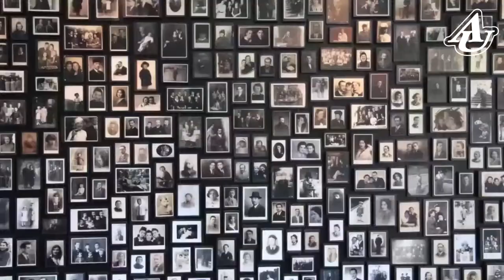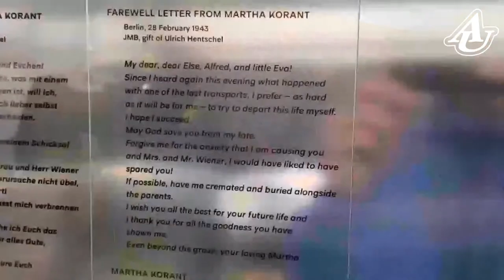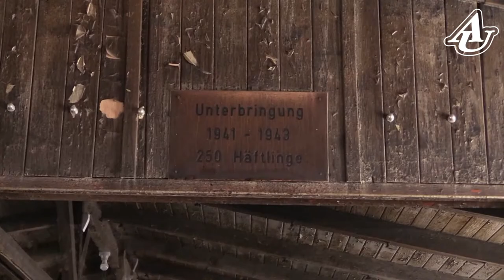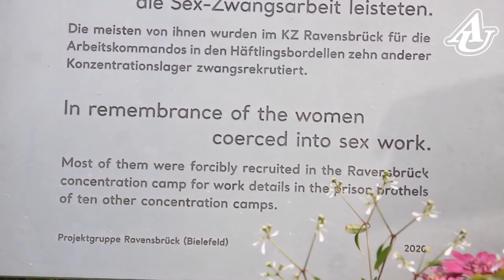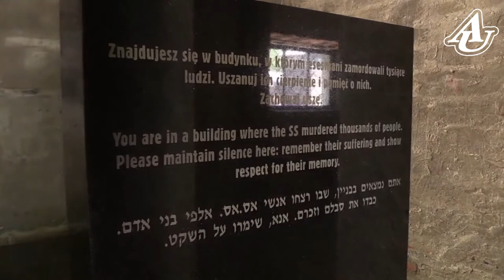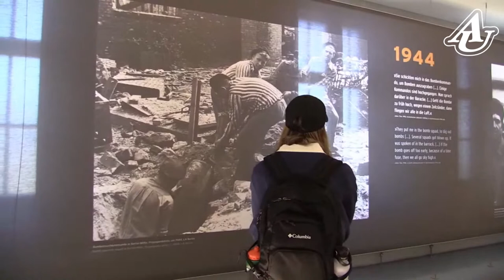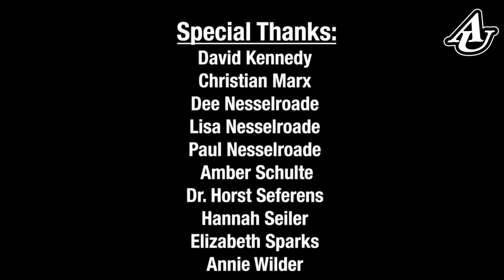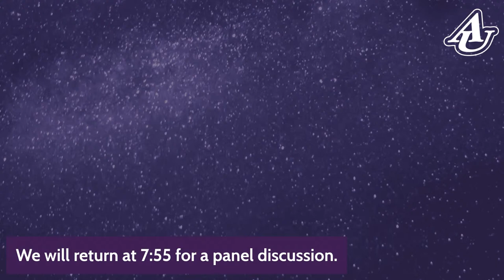"Don't Forget Us" Documentary Premiere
Join us as the Asbury University Journalism Department premieres its first student-crafted documentary, titled “Don’t Forget Us.”

The feature-length film follows the students’ travels through Holocaust concentration camps such as Sachsenhausen, Ravensbrück and Auschwitz, as well as various memorials and museums in the surrounding areas of Germany and Poland—all included in the Asbury Psychology Department’s Human Dignity Tour. “Don’t Forget Us” is a genuine account of how students, who have grown up hearing about the events of the Holocaust, experience and digest the reality of being fully immersed in the genocide of World War II.